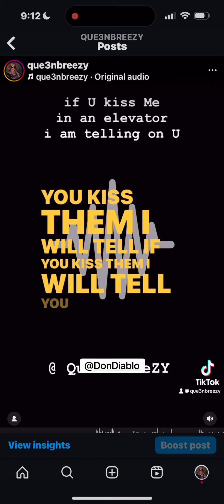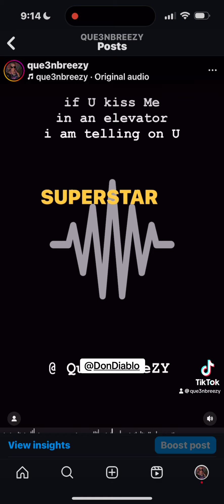if U kiss Me in an elevator i am telling on U .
(FRee$TYLe  lyrical ORiGiNAL SOUND)

THe  IcyHoloSnowflake  ❄️💿